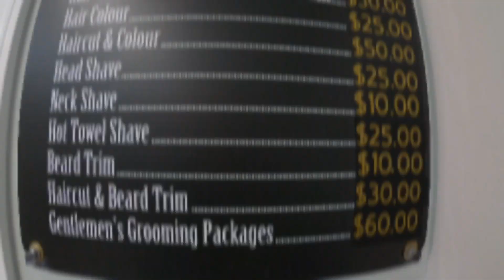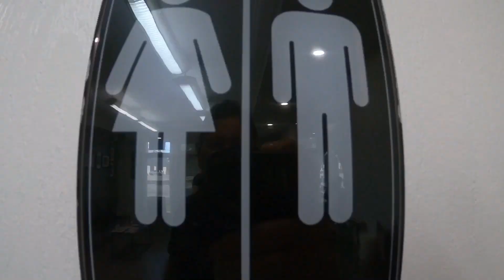Visiting Burlington’s BEST Barbershops | Barbershops in Burlington Ontario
Hair Boss Barbershop

Hey what’s up Burlington, this is Realtor Roshan living and working in your neighbourhood. @cityburlington is my home.

I am excited to showcase Hair Boss Barbershop in Burlington, Ontario. In my personal opinion, this is the best barbershop in Burlington. I made a random conversation in a Wedding and I could not believe how many people had good things to say about Hair Boss. This is Also where I get my haircuts and I love the atmosphere here. It is not just a haircut, it is the total experience I love. I am just comfortable being around our local barbers. Young and old, adults everyone having a good time, good conversations, relaxed, and handsome haircuts.

Hair Boss Barbershop is located at 5040 Fairview Street, Burlington Ontario.

Kristijan, Armando and Tamara make you feel comfortable right away. For client satisfaction and to give client their best service, they just completed full renovation. Just wait to hear the new chair story in the video. Wow! Follow Hair Boss on social media @hairbossbarbershop

Roshan Basnet, CRF, FRI
Sales Representative
Right at Home Realty Inc.

A very special thank you to all of the HAIR BOSS customers to let me shoot video shots while getting their hair done.

To see more of our ongoing Burlington stories, follow my blog posts I would love to see you there as well as on social media @realtorroshan where I share many photos of the places I visit in Burlington.